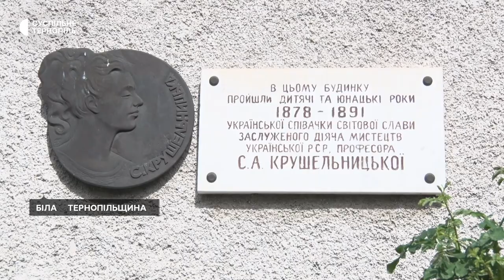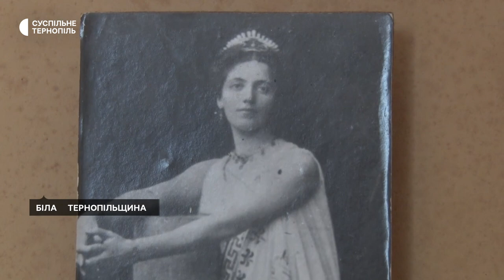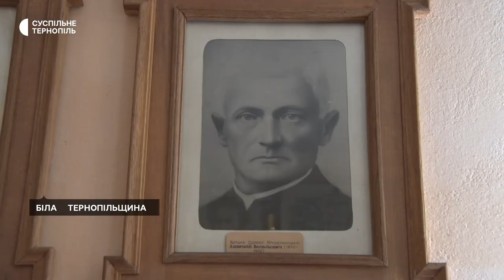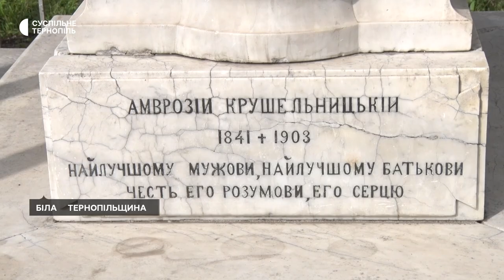Вишиванку Соломії Крушельницької зберігають у її музеї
Вишиванку Соломії Крушельницької, а також її блузку та сукню зберігають у Білецькому музеї-садибі, де жила родина Крушельницьких. У місцевій церкві зберігають фелон, у якому відправляв Богослужіння батько Соломії Амвросій. На місцевому цвинтарі є його могила. Про те, як зберігають пам’ять про співачку у її  рідному селі – дивіться у сюжеті